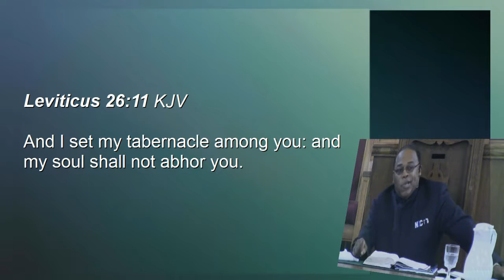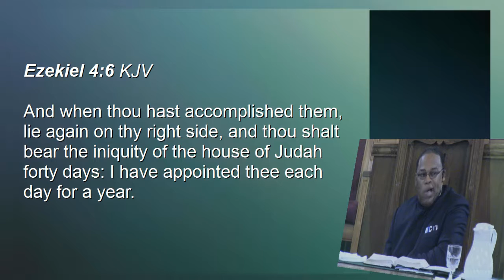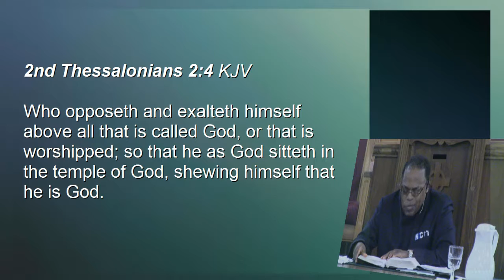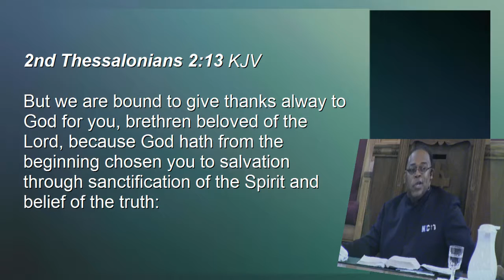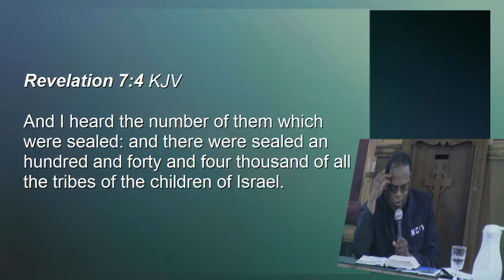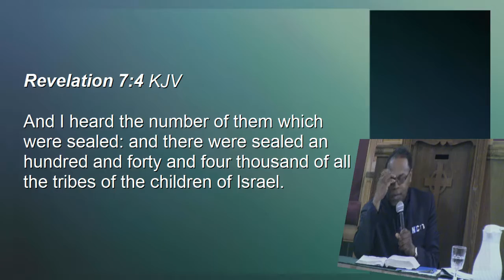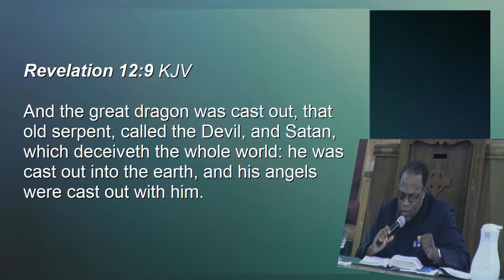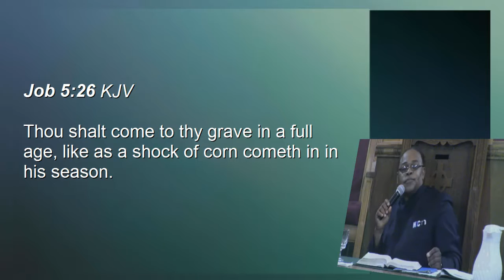The Times Of The Gentiles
Bishop Ira Combs